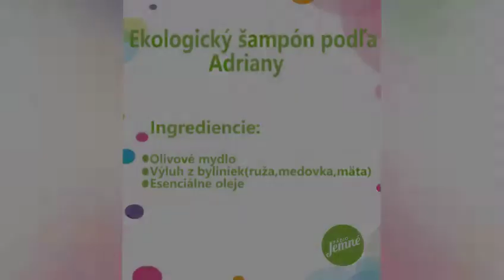Ekologický šampón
Podarilo sa našej Adriane Špronglovej vyrobiť ekologický šampón? Pozrite si vo videu.